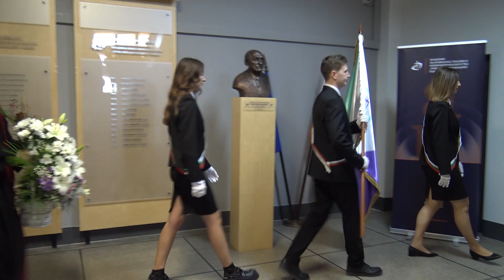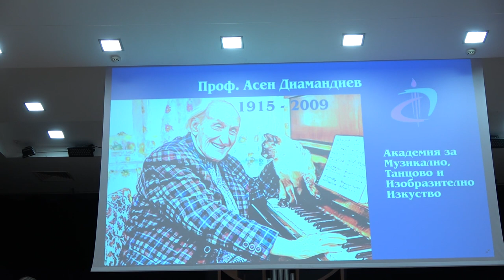Патронен празник на АМТИИ 16.11.2023